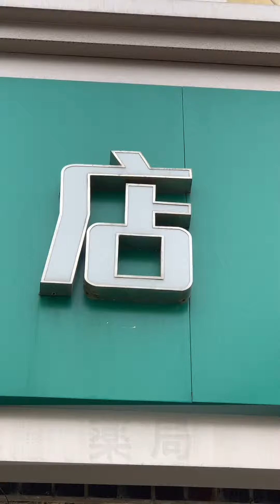【行け！イーカンジ Vol.4 】薬局に行ってみよう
日本の皆さんに、中国で役立つ情報をとことんお届けする番組「行け！イーカンジ」。季節の変わり目は体調を崩しがち…今回は入りづらいと感じてしまう中国の薬局の利用方法をご紹介します。常備薬の対訳もぜひ映像でご確認ください！